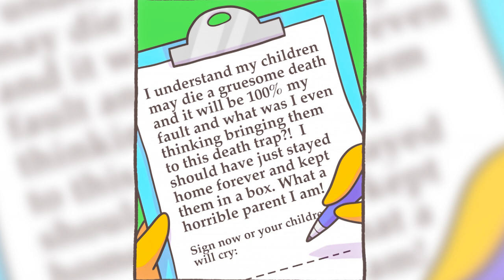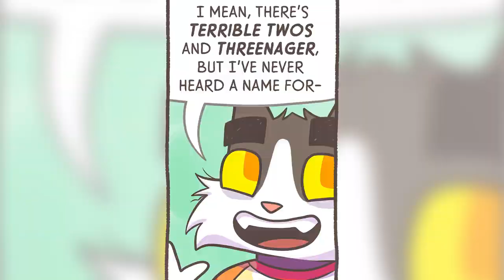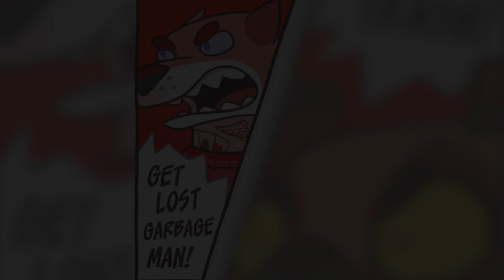NEW Funny Cat Family Comic MOVIE (Litterbox Comics Dub)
100 comics Cat Family MOVIE